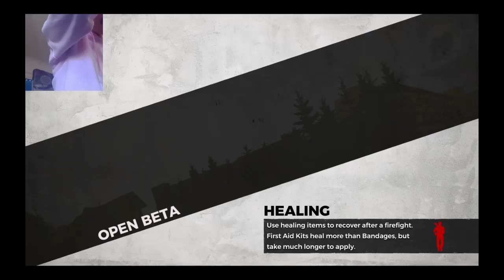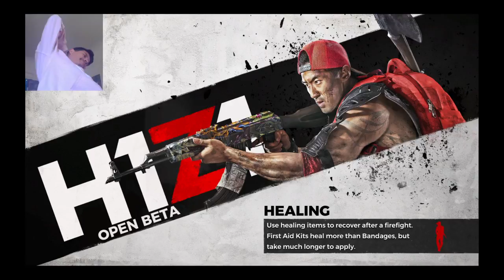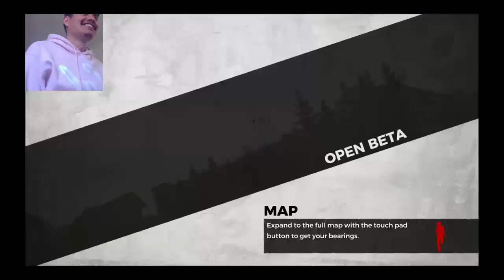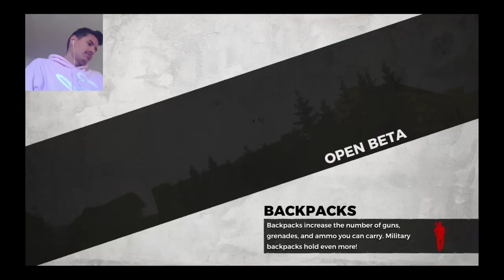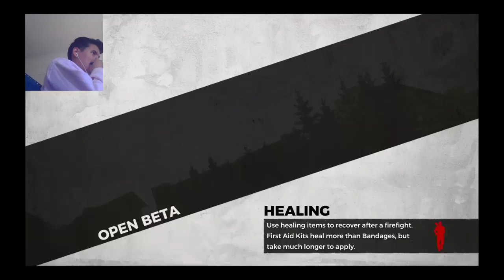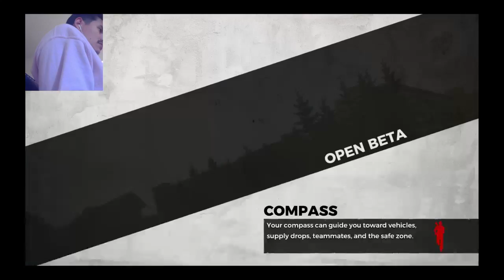H1Z1 with Godlins dubcity